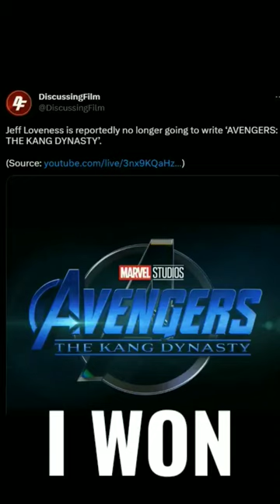Jeff Loveness Fired From Avengers: The Kang Dynasty